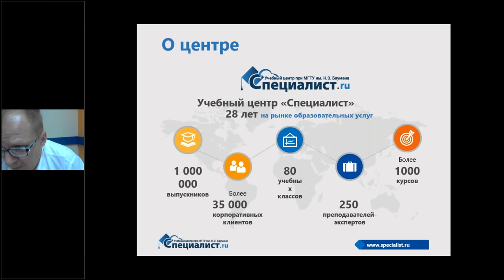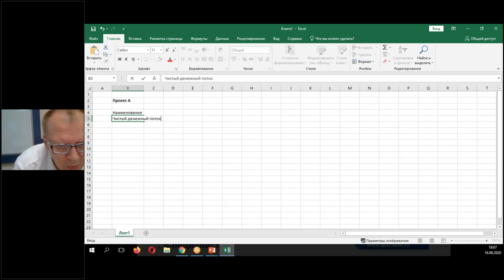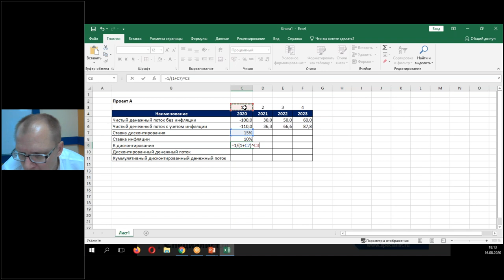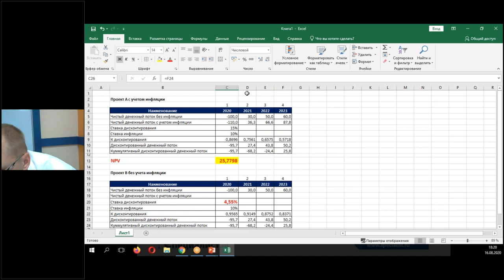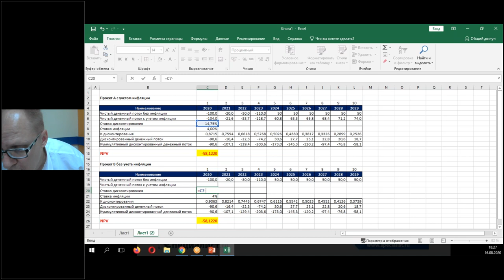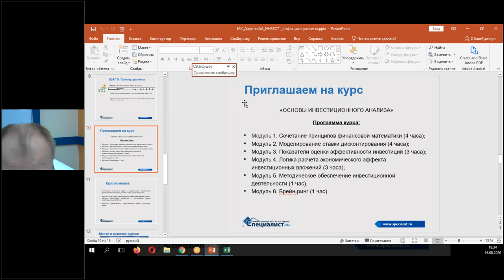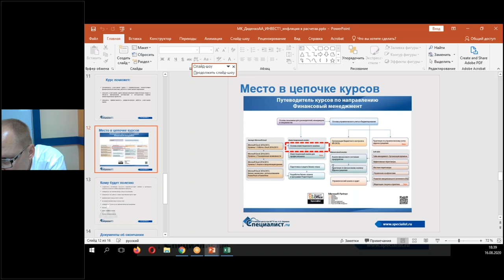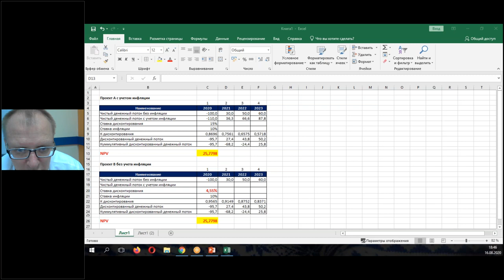Учет инфляции при расчете эффективности инвестиционного проекта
Спикер семинара — ведущий преподаватель Центра по курсам инвестиционного анализа Аркадий Анатольевич Диденко. Аркадий Анатольевич — автор и ведущий целого ряда тренингов, направленных на развитие навыков инвестиционного анализа. Опыт проведения бизнес-тренингов — 12 лет, опыт работы в области анализа инвестиций — 20 лет.

С чем Вы познакомитесь?

В рамках данного семинара Вы получите представление не только об оценке инвестиционного проекта с помощью ставки дисконтирования с учётом и без учёта инфляции, но и о расчёте денежных потоков инвестиционного проекта без учёта инфляции, а также о корректировке ставки дисконтирования на исключение инфляции

В современных условиях инвестиционный менеджер должен грамотно оценить эффект от реализации инвестиционного проекта. Ключевым показателем оценки доходности инвестиционного проекта является ставка дисконтирования. Эта величина лежит в основе различных методов инвестиционной оценки бизнеса и позволяет привести будущие денежные потоки к текущему состоянию. Известно, что ставка дисконтирования состоит из безрисковой ставки, рисковой премии и инфляции, и инвестиционный менеджер должен уметь всё это рассчитывать.

Кому будет максимально полезно?

Знания полученные на семинаре будут полезны специалистам по финансовому консультированию, специалистам по работе с инвестиционными проектами, финансовым консультантам-стажёрам, младшим финансовым консультантам, специалистам (тьюторам) по финансовому просвещению, коммерческим агентам, брокерам (финансовым).

Где получить полноценные знания?

Вы изучите секреты оценки инвестиционных проектов и научитесь креативно мыслить при принятии инвестиционных решений на нашем курсе «Основы инвестиционного анализа».